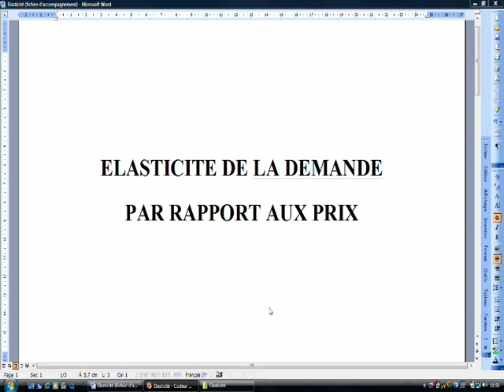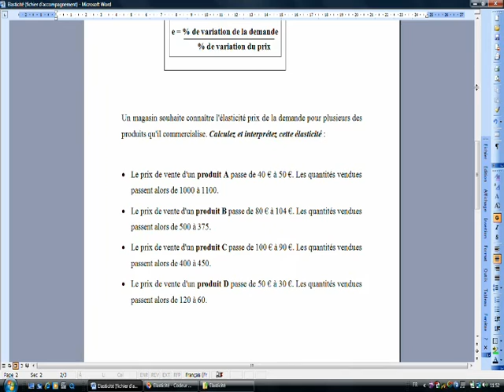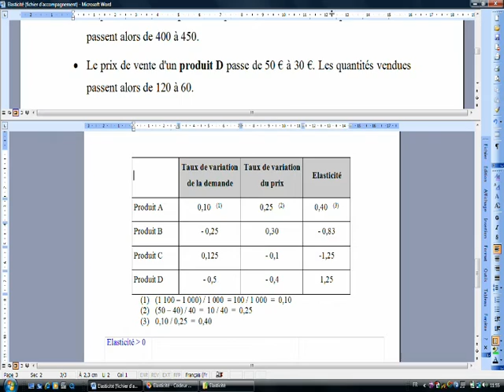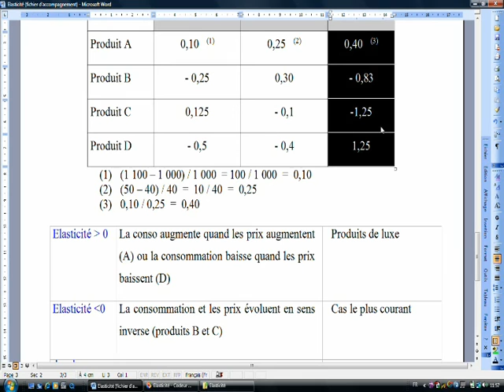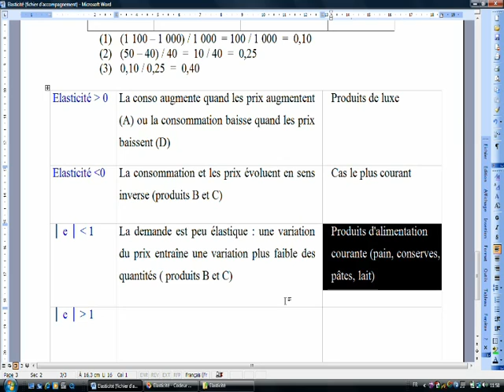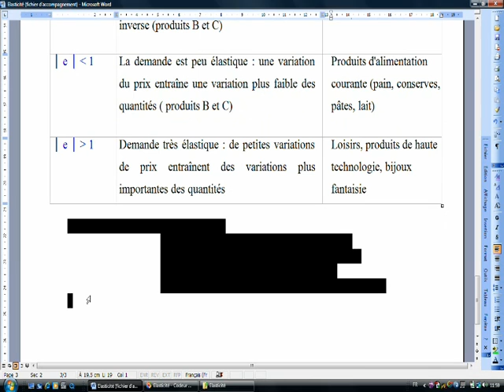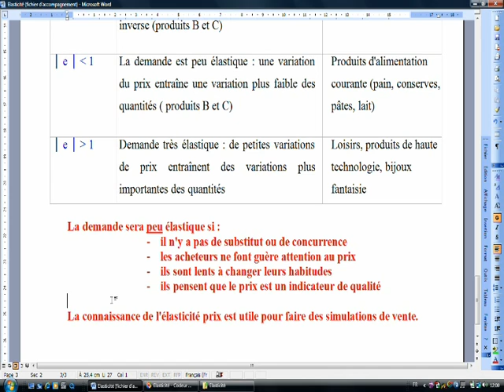Elasticité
Prof : Laurent